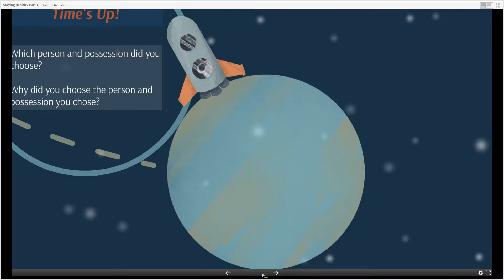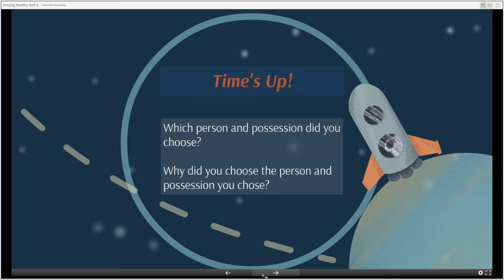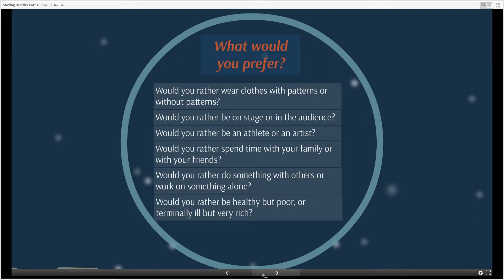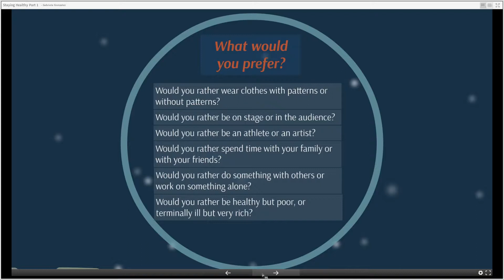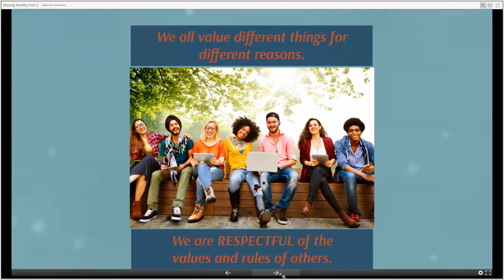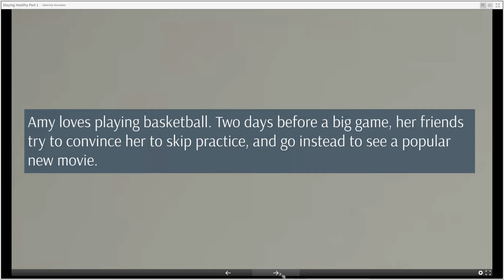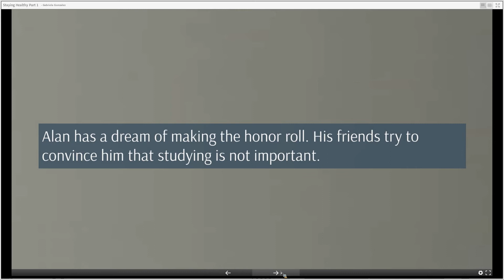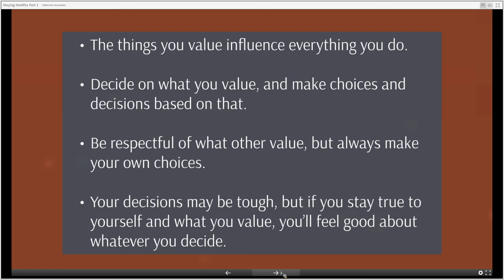Social-Emotional Learning Segment: Clarifying Values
Join us as we explore the connection between your values and the decisions made every day, while giving you a newfound appreciation for the people, things, and activities you value.